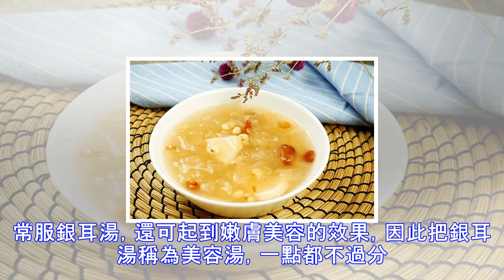老媽嘗瞭這碗湯，要求春節得常做，煮一鍋滿屋香，上火痰多全不見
昨晚上，花兒在網上做某平臺的題目問答。這段時間，若幹傢平臺推出的答對12道題，瓜分百萬獎金的活動，開展的如火如荼。看著好像很容易，實際回答起來，即便是你擁有一顆超強大腦，也不一定全能答對。前幾天，看我的朋友圈，一位好友說聯合3個北大的才女，一起回答，最終也不過拿到20餘元。花兒相信，肯定有能人，一天回答拿到萬元，不過絕對是鳳毛菱角。更多時候，人們打發時間的同時，也動動腦筋，或發動一個團隊開動腦筋，這樣拿到獎金，也很有樂趣。 不過花兒回答的是網友的固定提問，其中有個問題是說到他不喜歡銀耳的味道，但知道銀耳清熱去火的養生功效，問有沒有口感上比較好的食譜推薦。 說實話，如果單單是銀耳，恐怕是很難成就...